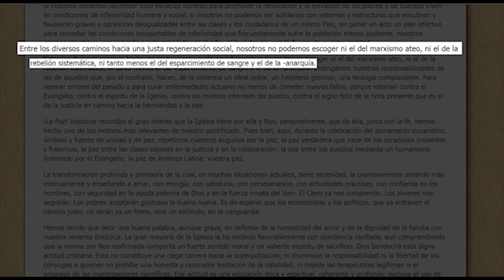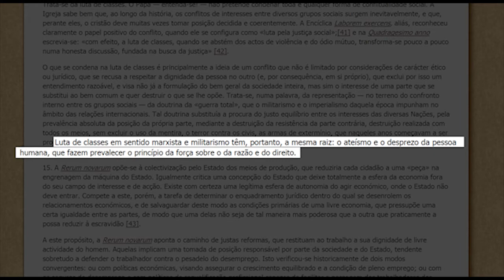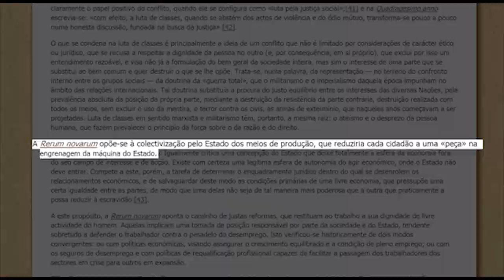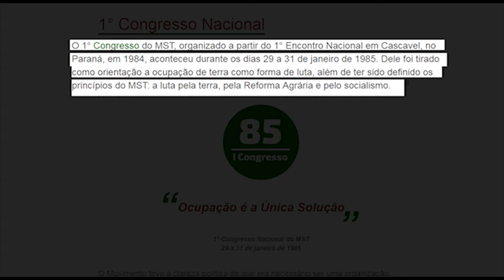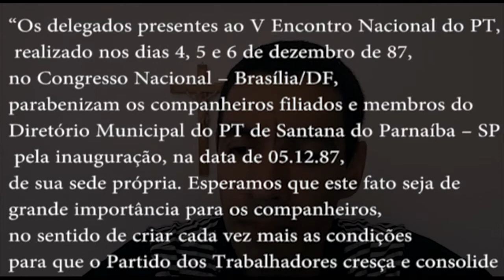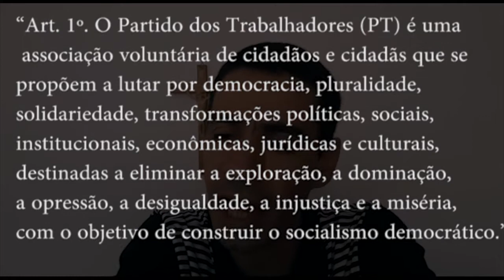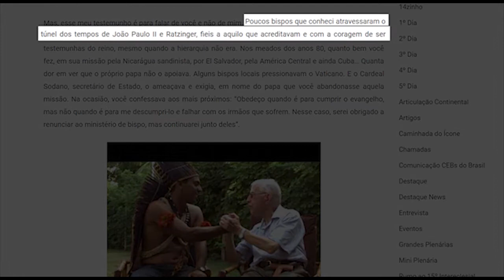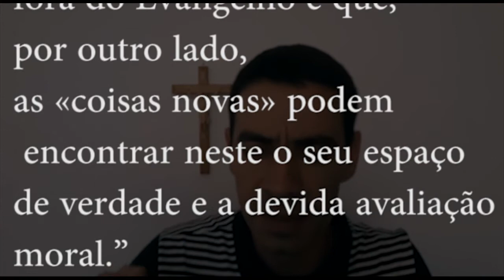INFILTRAÇÃO SOCIALISTA NA IGREJA – PARTE I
I.

II.
INAUGURACIÓN DE LA II ASAMBLEA GENERAL DE LOS OBISPOS DE AMÉRICA LATINA - HOMILÍA DEL SANTO PADRE PABLO VI

III.
CARTA ENCÍCLICA CENTESIMUS ANNUS DO SUMO PONTÍFICE
JOÃO PAULO II

IV.

V.
PT socialista:
5º Encontro Nacional do PT

VI.

VII.

VIII.
Errata: quando falo 4º (IV) Congresso do MST deve-se entender 6º (VI) Congresso do MST.